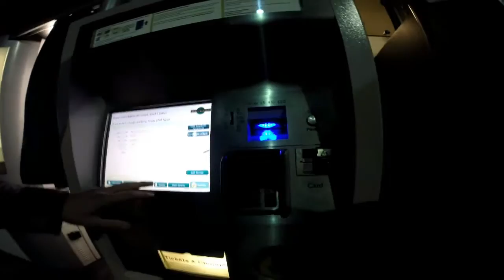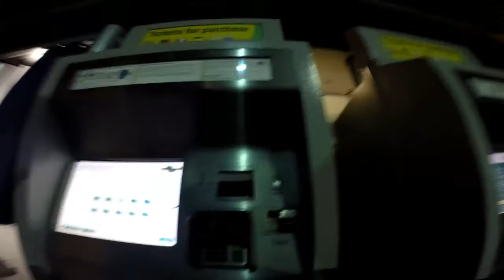Vlog vacanta in italia prima zi impreuna cu prieteni si familie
Pentru mai multe videouri abonati-va la canalul meu ma puteti gasi si pe: